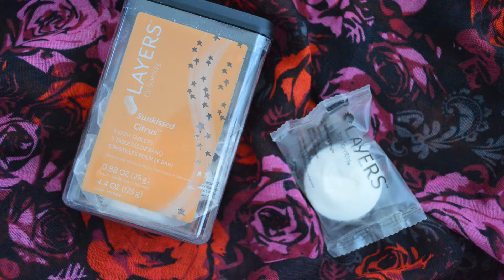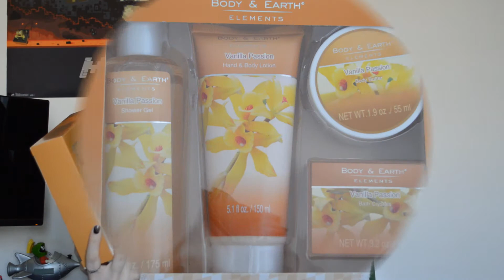ПОКУПКИ и ПОДАРКИ уходовой косметики / HAUL = Hair, face & body care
Juice Organics Pompeptide facial moisturizer (firming peptides)
L'Oreal Dermo - Expertise Hydrafresh Toner
Now Solutions Hyaluronic Acid Firming Serum
Neutrogena Oil-free eye makeup remover
Neutrogena Makeup remover cleansing towelettes
Beaute Essentielle Invigorating facial wipes (strawberry pear)
Alba Botanica Hawaiian shampoo and conditioner (body builder mango)
Joico Treatment balm for thick/coarse dry hair
Batiste Dry shampoo (dark & deep brown)
Layers by Scentsy Bath tablets (Sunkissed citrus)
2pc wire caddy set = liquid hand soap , hand & body lotion (vanilla passion)
4pc metallic window box set = shower gel, hand & body lotion, body butter, bath crystals (vanilla passion)